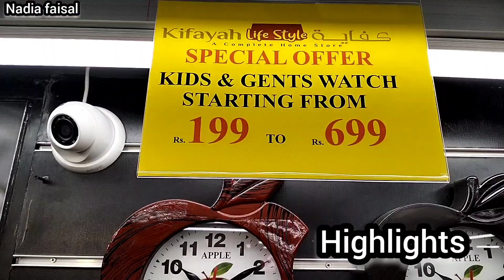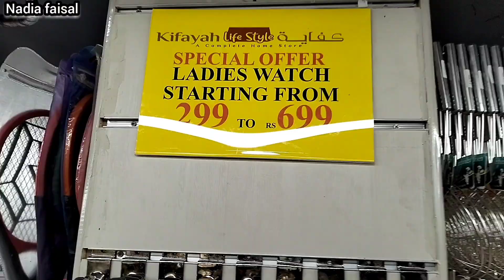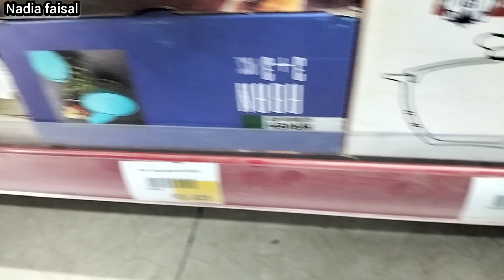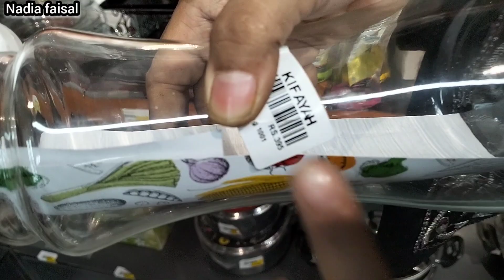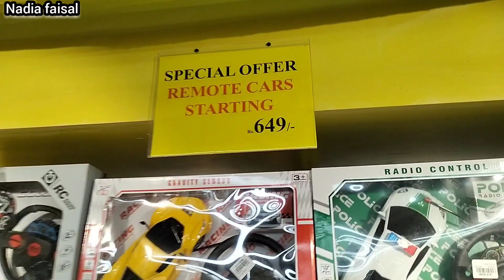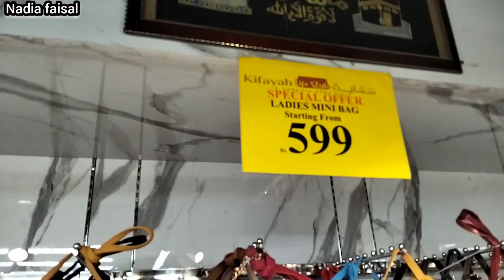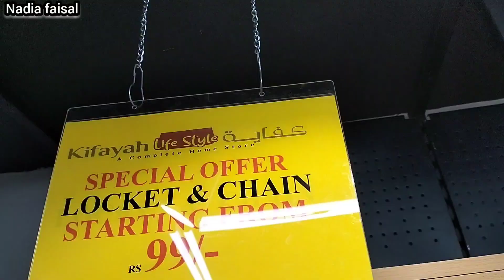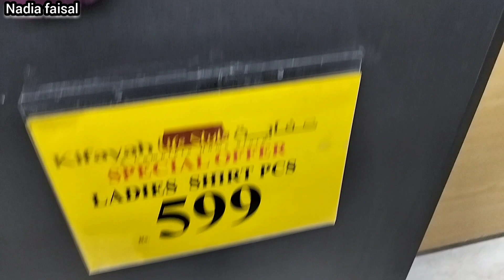Kifayah Life Style New Grand Opening Coming Soon 🎉 Complete Family Store| Good News for karachi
Kifayah new branch Opening